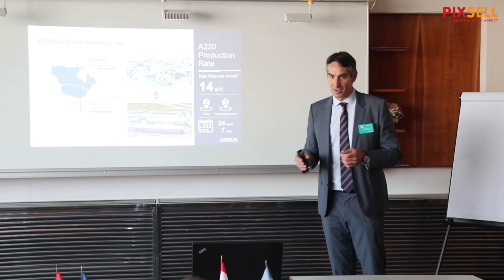Prezentacija Airbusovog zrakoplova A220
U Međunarodnoj zračnoj luci "dr. Franjo Tuđman" europska zrakoplovna kompanija Airbus predstavila je zrakoplov tipa A220.